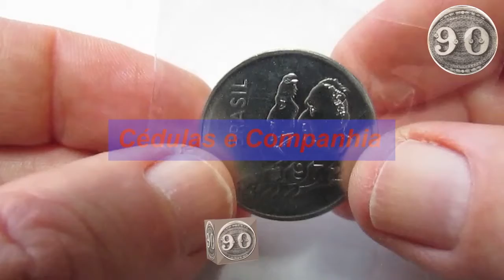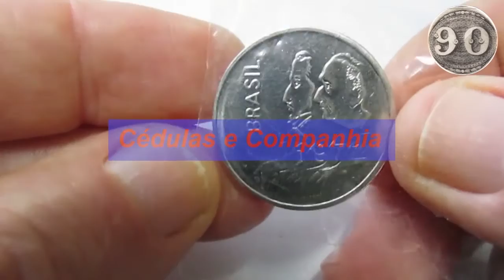1 Cruzeiro - Comemorativa - 150 Anos da Independência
1 Cruzeiro - Comemorativa - 150 Anos da Independência